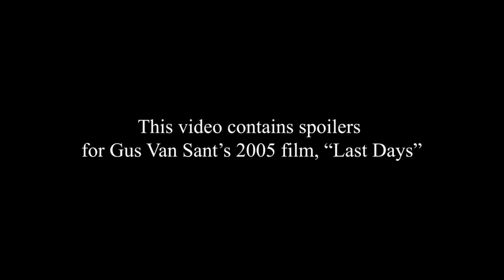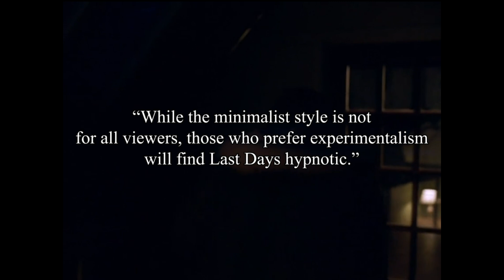Last Days (2005) || A Reflection on Isolation & Creativity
This video explores Gus Van Sant's 2005 film, "Last Days". Produced & written by Van Sant, the film is a fictionalized account of the last days of a musician, loosely based on Kurt Cobain. It was released to theaters in the United States on July 22, 2005, and was produced by HBO. The film stars Michael Pitt as the character Blake, based on Cobain.

Written, edited, & narrated by Evan Ng.